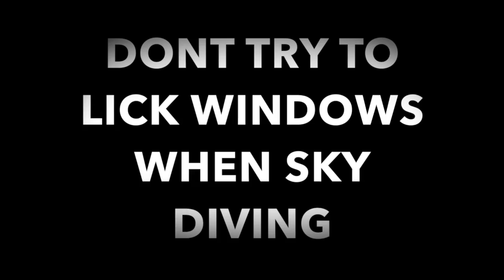GTA 5 100 Ways to die #1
This video is about GTA 5 100 Ways to die #1